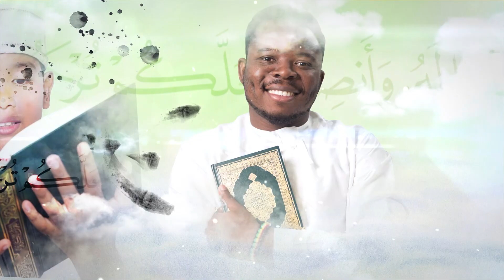القرآن بداية التغيير | القرآن غيرني2 | الشيخ عبدالرشيد صوفي | #1 | Quran has changed my life